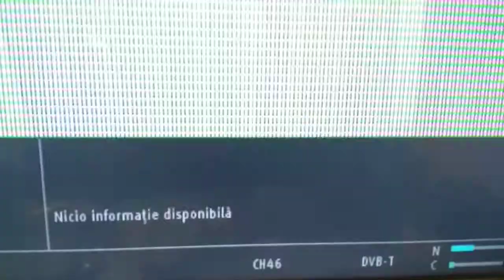Tv dx rustavi mux test via tropo in trabzon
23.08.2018 a new expedition in turkey city trabzon. Tv Philips antena 10 element Log periodical.